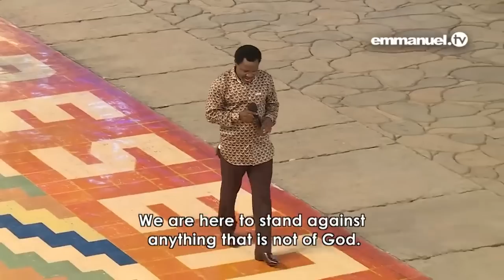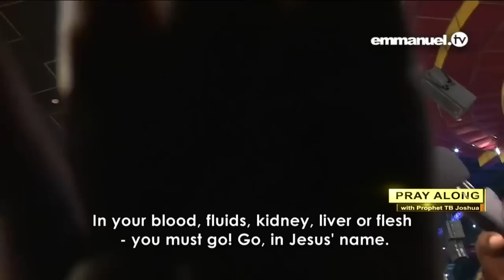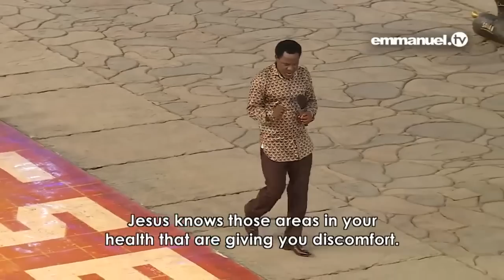¡CÓMO PREPARARSE PARA ORAR! - Sermón de T.B. Joshua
¿Qué deberías hacer antes de orar? Antes de comenzar a orar hay algunos pasos FUNDAMENTALES que deben tomarse. Aprende estas verdades vitales y únete al Profeta T.B. Joshua en un tiempo de oración repleto del Espíritu, ¡que tocará tu vida de manera especial!

«Si no dejas ir el ayer, no puedes disfrutar el hoy.» - T.B. Joshua